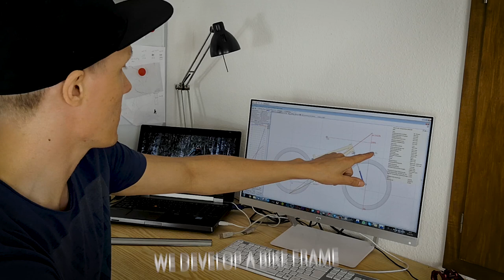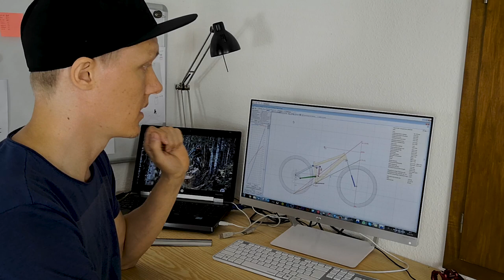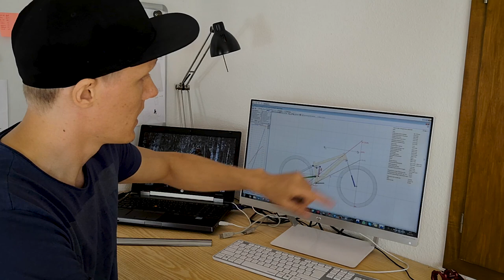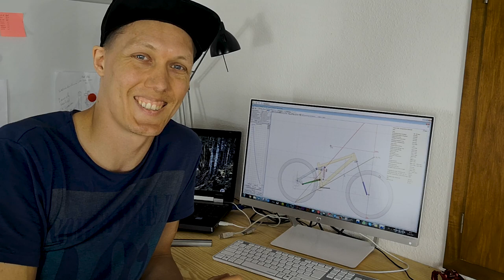We Develop a Bike Frame / E5 // Final Kinematics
In this video we explain the final kinematics.

We look forward to receiving your feedback!